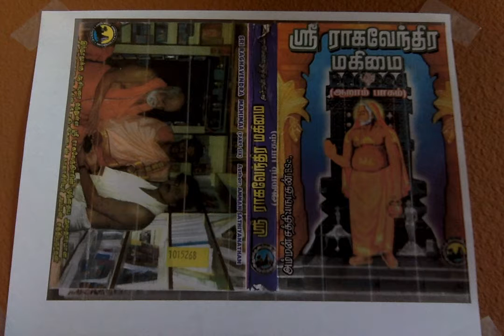Sri Raghavendra Mahimai 6 தாராபுர மஹத்துவங்கள்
தாராபுர மஹத்துவங்கள்